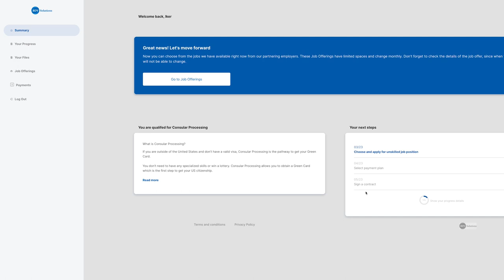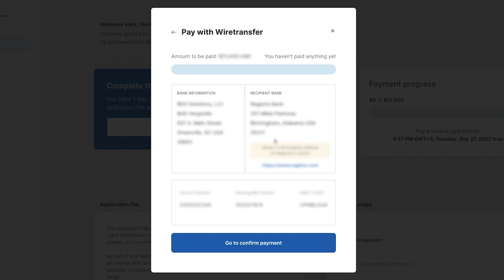New EB-3 Visa Job Opening: Topeka, Kansas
We have a new opening in our job portal!

This is a Crew Member position at a McDonald's in Topeka, KS.

Reserve your spot using your BDV Solutions account today!